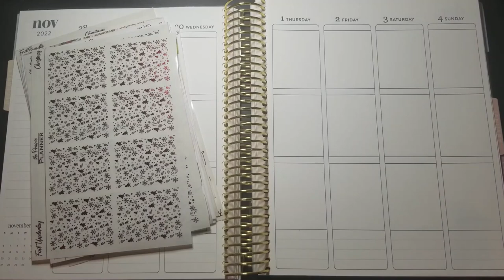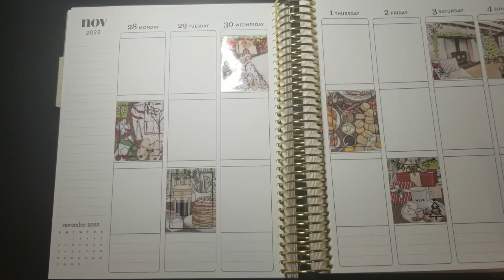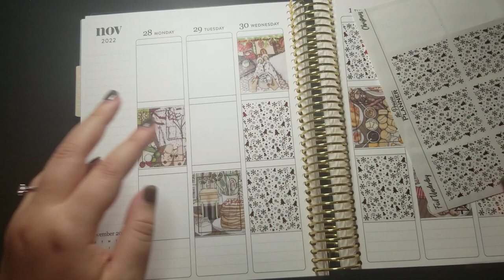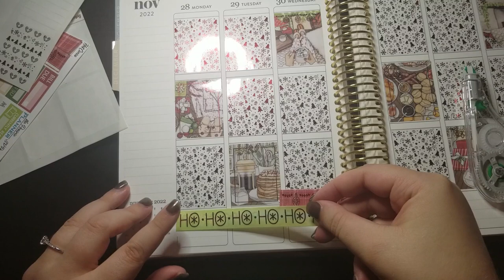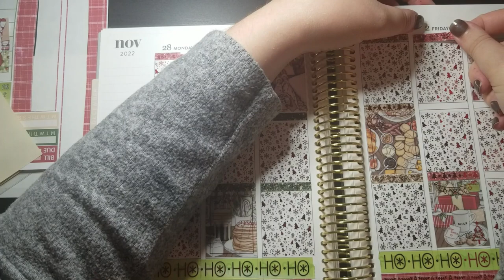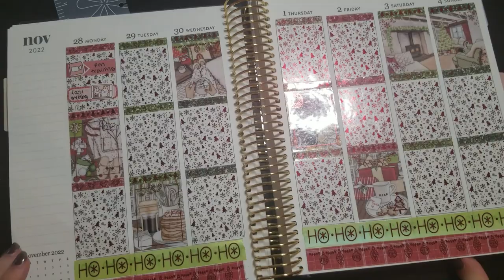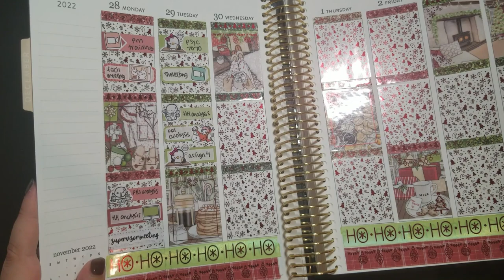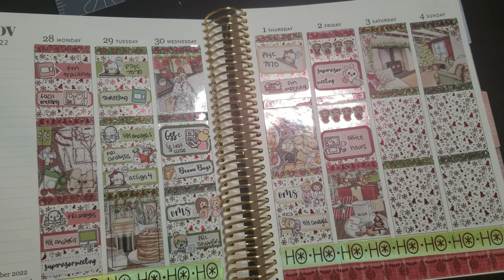Planmas | Falling For Christmas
Join me for Planmas where I plan in my Erin Condren Vertical Life Planner and talk about Christmas movies. Today, I'll be talking about Falling for Christmas. Share your thoughts on the movie in the comments below.